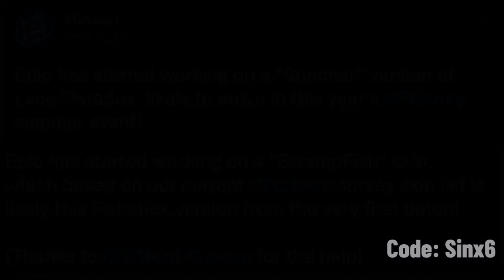Fortnite Summer..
Fortnite Battle Royale is currently working on 2 summer skins alongside a new Fish skin..